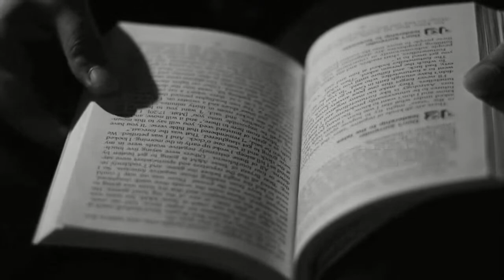Let Freedom Ring - Steven Horne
Here's an interview I did about my new book Let Freedom Ring.